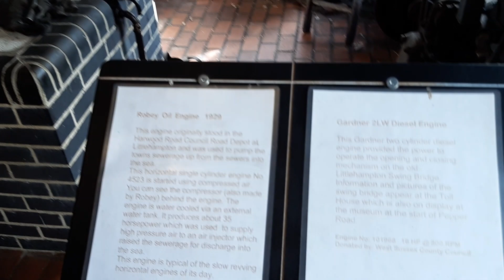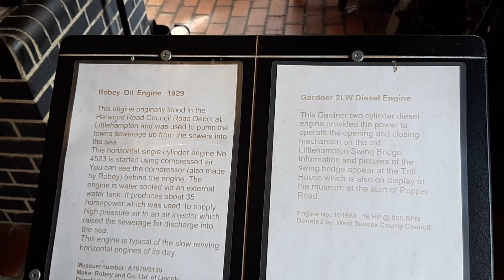Robey Horizontal Oil Engine 1929 Littlehampton Sewer Works.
Seen Working at Amberley Museum on the Autumn Gathering Sunday 2nd October 2022.